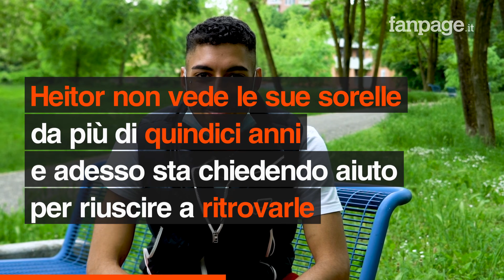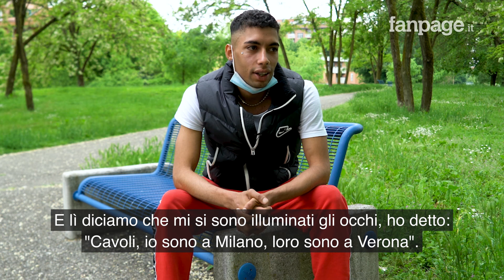Lucas cerca le sue sorelle brasiliane a Verona: "Dove siete? Voglio abbracciarvi, contattatemi"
Heitor Lucas, 24 anni di Segrate originario di Minas Gerais in Brasile, cerca le sue due sorelle di Verona: “Tais, Tainara, sono vostro fratello e vi sto cercando da una vita. Voglio incontrarvi, raccontarvi tantissime cose e recuperare il tempo perso. Se vedete questo video (o leggete questo articolo ndr) contattate Fanpage.it”.